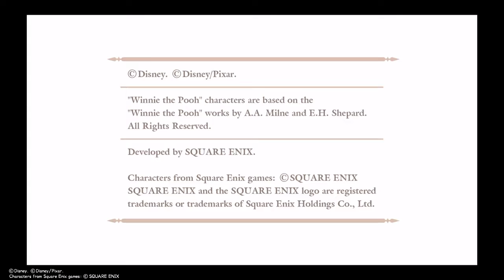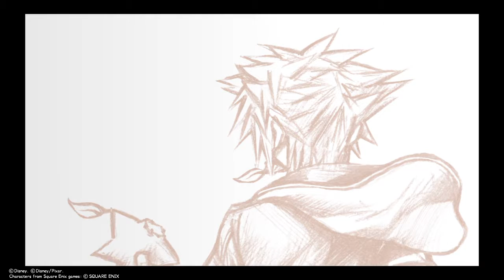Kingdom Hearts 3 Opening